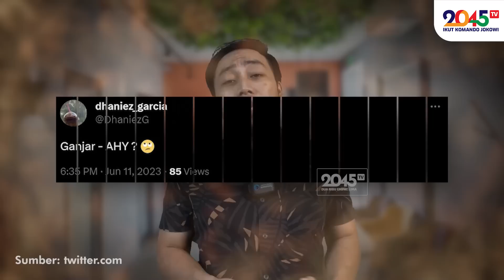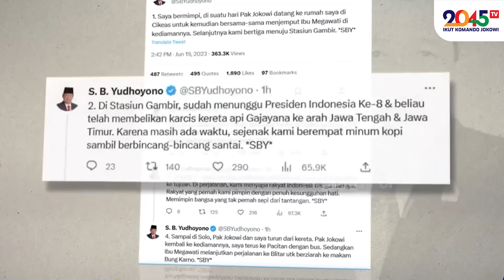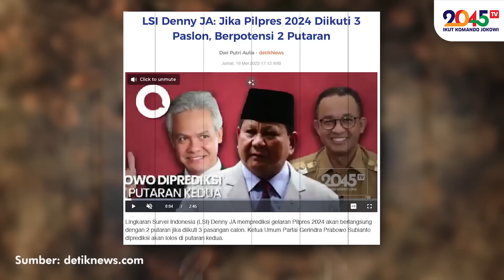Yusuf Muhammad: PDIP-DEMOKRAT REKONSILIASI, ANIES GAGAL NYAPRES ‼️ (Oke Dum #309)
Dampak rekonsiliasi PDI Perjuangan dan Partai Demokrat bisa dahsyat !!